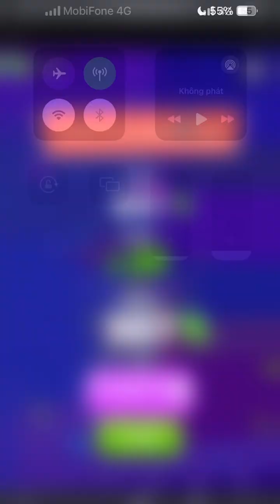Slice Master! Very Satisfying And Relaxing ASMR Slicing Game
Slicer game is a very interesting game, Actually i love this game. ASMR game is a fun and satisfying 3d asmr stimulator.